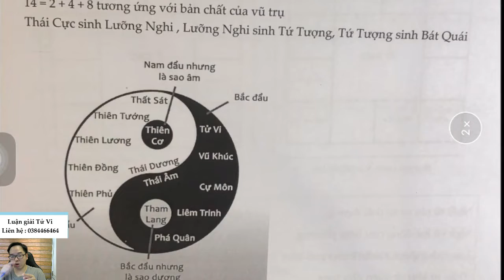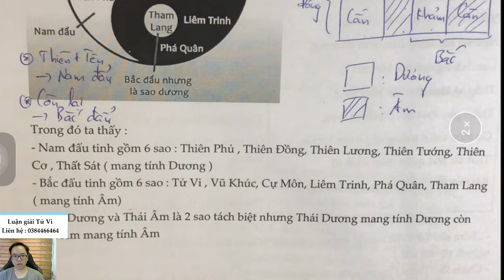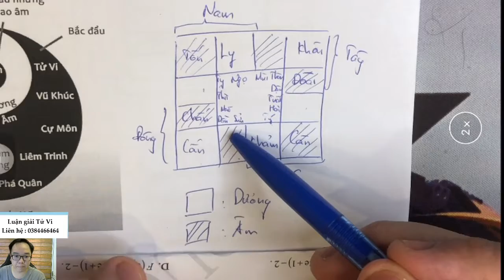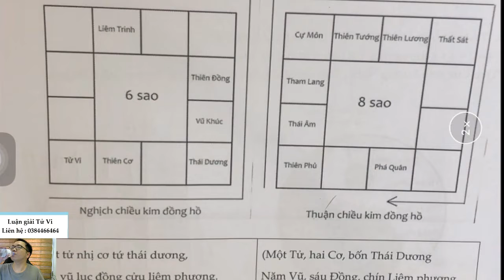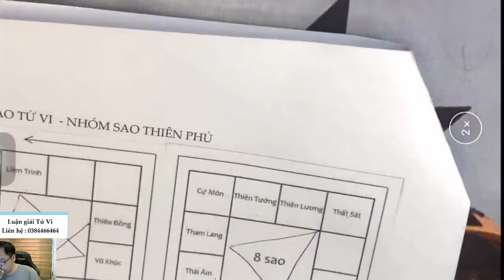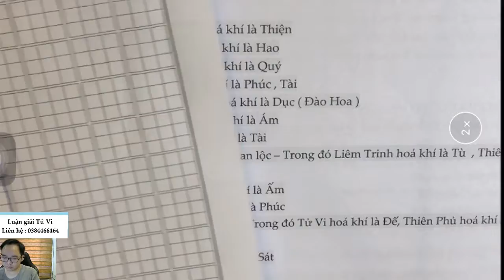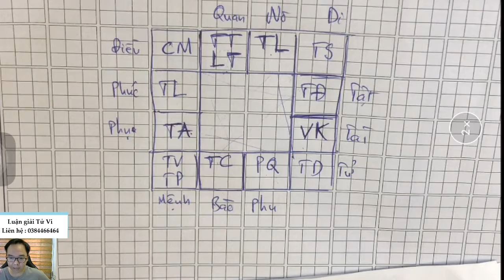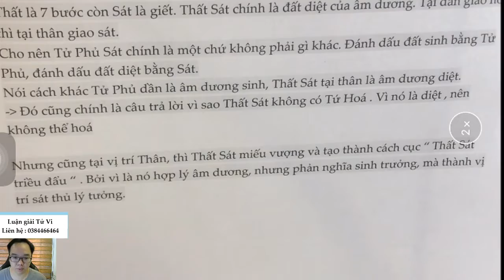TÍNH LÝ ÂM DƯƠNG VÀ TÍNH CHẤT CẦN NHỚ CỦA 14 CHÍNH TINH | TỬ VI VÀ VẬN MỆNH | THẦY TRÌNH MINH ĐỨC